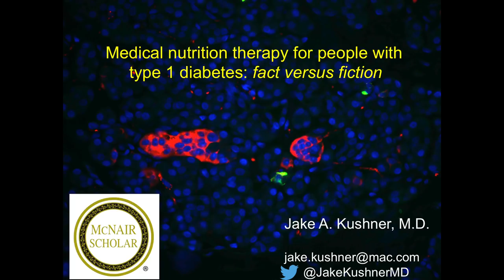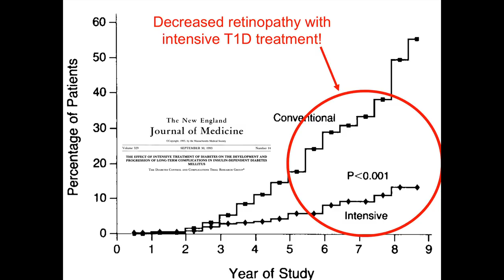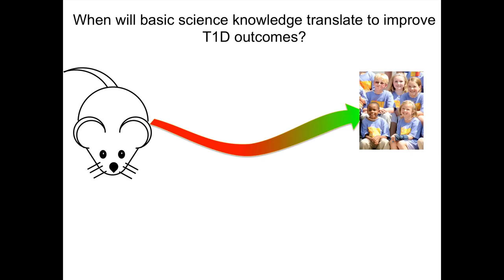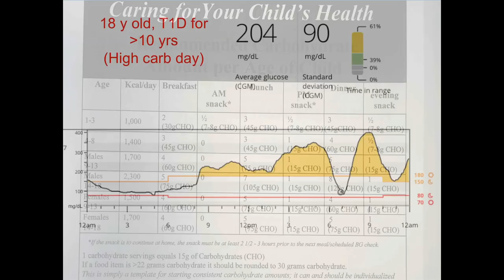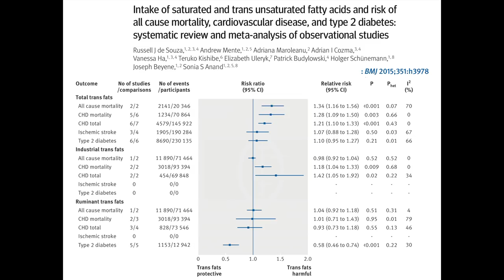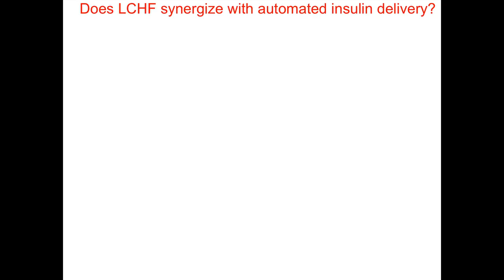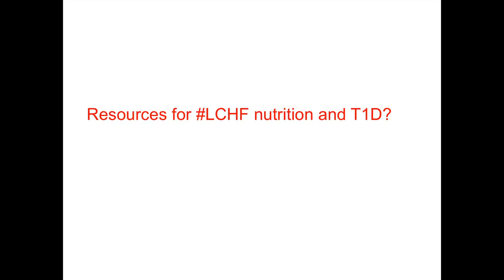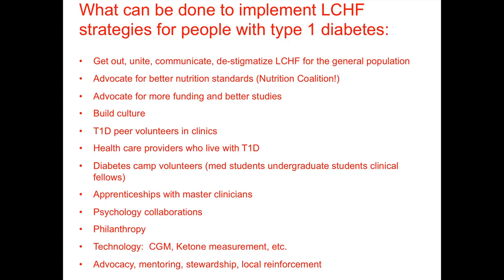Dr. Jake Kushner - 'Medical nutrition therapy for people with type 1 diabetes: fact vs. fiction'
Dr. Jake Kushner is a McNair Medical Institute Scholar and an Associate Professor at the Baylor College of Medicine. For 6 years he served as Chief of Pediatric Diabetes and Endocrinology at the Baylor College of Medicine and Texas Children’s Hospital. His overarching career goal is to help children, adolescents, and young adults with type 1 diabetes and other endocrine disorders to live long, healthy lives.

A graduate of the University of California at Berkeley, Dr. Kushner earned his medical doctorate from Albany Medical College followed by pediatrics residency at Brown, pediatric endocrinology fellowship at Children’s Hospital Boston, and a 5-year research fellowship at the Joslin Diabetes Center (both of Harvard Medical School). Prior to arriving at the Baylor College of Medicine Dr. Kushner was at the University of Pennsylvania School of Medicine and the Children’s Hospital of Philadelphia.

The overall goal of his basic science research program is to enable regeneration of the insulin-secreting pancreatic beta cells as novel therapies for diabetes patients. Dr. Kushner has received numerous national honors, including a Basil O’Connor award from the March of Dimes and elected membership to the American Society of Clinical Investigation. He has also served as president of the Society for Pediatric Research. His research has been supported by the National Institutes of Health, the Juvenile Diabetes Research Foundation, and other sources.

Dr. Kushner serves as an advisor to Lexicon Pharmaceuticals, Virta Health Inc., and the T1D Exchange. He is the current chair of DDK-B, an NIH study section that reviews training applications in diabetes research. Dr. Kushner’s clinical interests center around the care of children, adolescents, and young adults with type 1 diabetes.